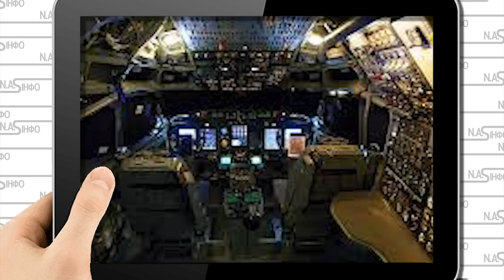Літак AWACS! Джонсон вліпив - Макрон такого не чекав. По РФ. Видав як є